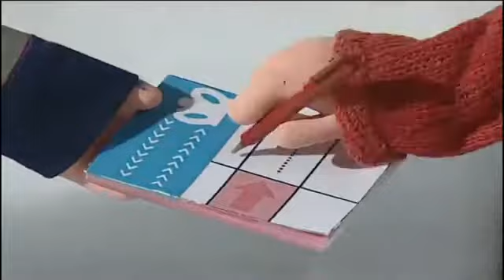PostmanPat S4EP4 Rocket Rescue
The snowfall has been heavy and all the kids are out snowboarding. They build a giant snowball, which careens out of their control and crashes onto the railway